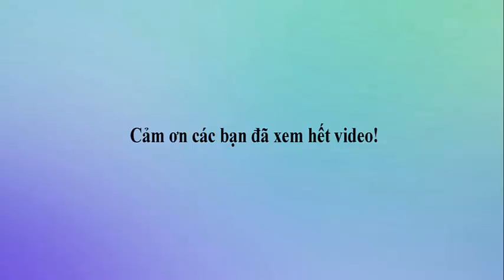General Lucian - Combo series of magical magic bullets I LOL I Nguyễn Đạt Vlog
LUCIAN
Ke Thanh Thanh

Once a Light Cavalry, Lucian now hunts for immortal spirits, chases them non-stop and finishes them with ancient pairs of pistols. Avenging his dead wife, Lucian will not stop until Thresh, the ghost of her soul, is destroyed. Unconditionally and unanimously, Lucian allowed nothing to stop his regiment - anyone or anything foolish enough to try it was blown away by a series of magical magic bullets. .
The above is the video combo magic bullet Lucian souls, you see for yourself please!